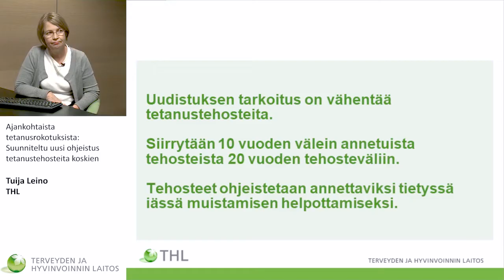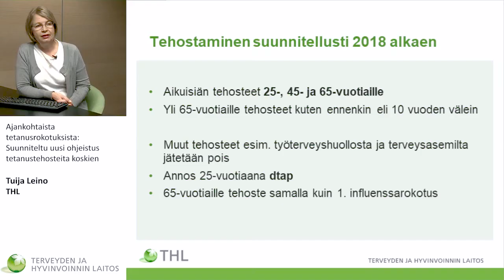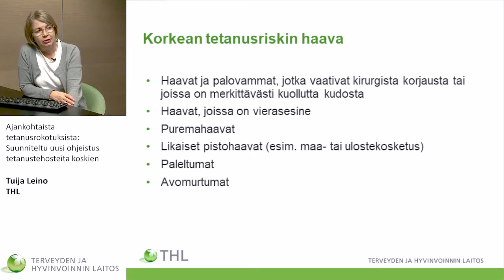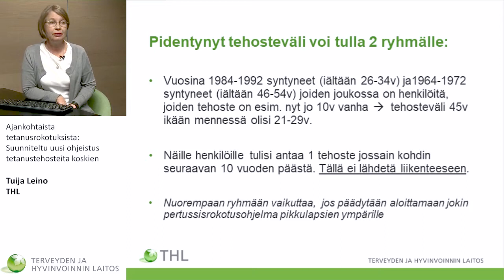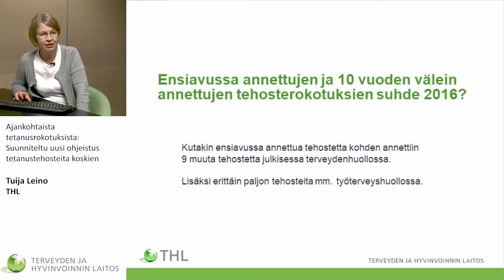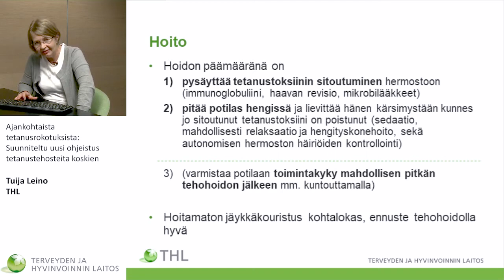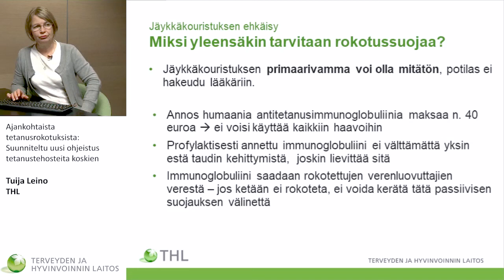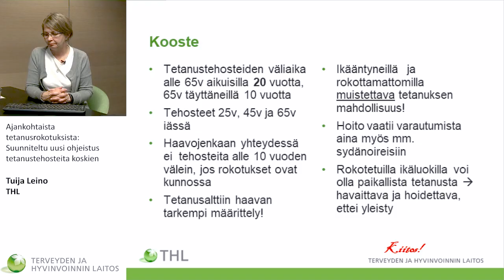Ajankohtaista kurkkumätä- ja jäykkäkouristusrokotuksista -verkkokoulutus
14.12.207